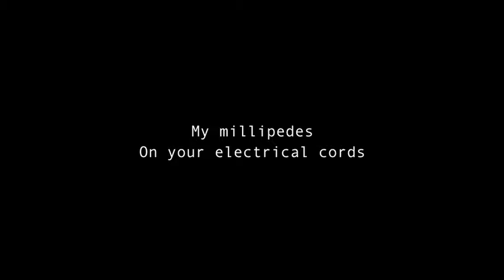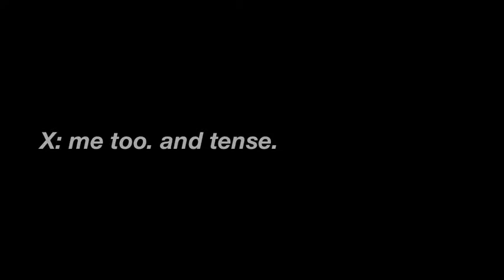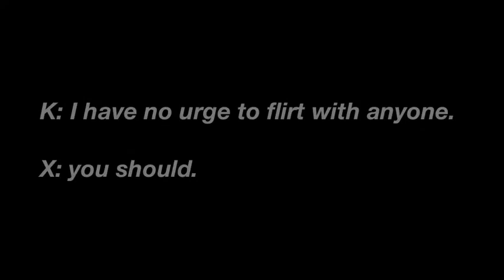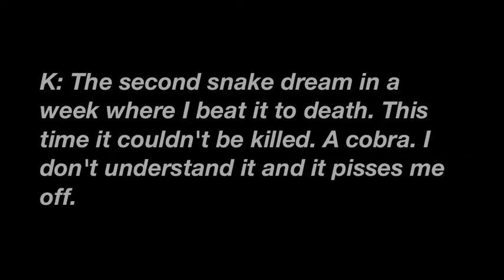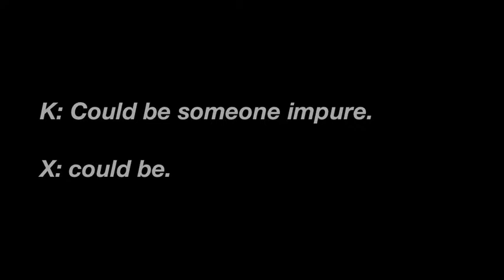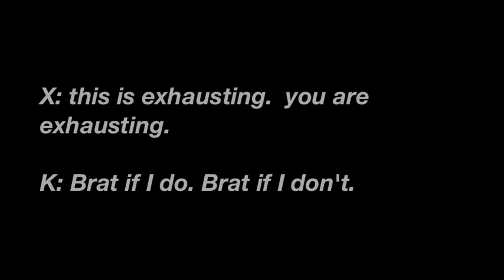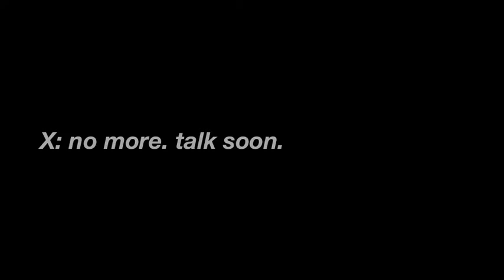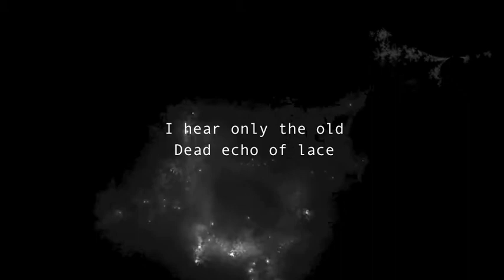SUTRA OF THE COMPUTER BODY / BRAIN LACE / KARINA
'Sutra of the Computer Body' is taken from 'BRAIN LACE', released on 16 August by BareBackPress.

'BRAIN LACE' is the third book by Rome-based Irish author Karina Bush.

CREDITS //

SONGS :
HIUPLIGHT - DELTA BINAURAL BEATS
Tim Buckley - Song to the Siren

VISUALS :
Buddhabrot Cycle by Aaron Davidson
Buddhabrot Fractal by Chris Savage
Artificial Brain Simulation by Ivan Dimkovic